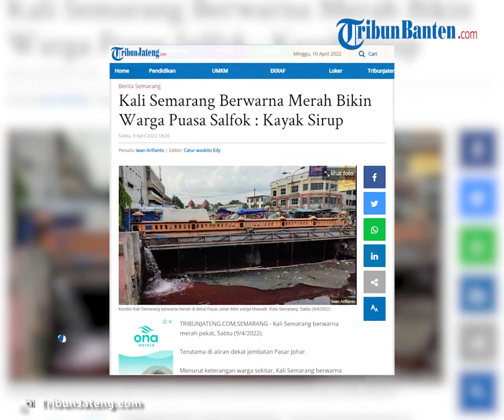Begini Penampakan Kali Semarang yang Kini Berwarna Merah Darah, Warga Sebut Insiden Dipicu Limbah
TRIBUN-VIDEO.COM,SEMARANG - Kali Semarang berwarna merah pekat, Sabtu (9/4/2022).

Terutama di aliran dekat jembatan Pasar Johar.

Menurut keterangan warga sekitar, Kali Semarang berwarna merah terjadi sejak siang hari.

Kondisi itu sempat dikhawatirkan oleh para warga.

Sebab, mereka takut kali Semarang tercemar limbah.

"Memang kondisi tak berbau, kami takut kena limbah atau sejenisnya," ucap warga Purwodinatan, Abdul Hamim (52) kepada Tribunjateng.com.

Kali Semarang yang sarat sejarah itu, diakui warga baru sekali ini berwarna merah.

Sebelumnya tak pernah terjadi peristiwa seperti ini.

Artikel ini telah tayang di TribunJateng.com dengan judul Kali Semarang Berwarna Merah Bikin Warga Puasa Salfok : Kayak Sirup,
Penulis: iwan Arifianto | Editor: Catur waskito Edy